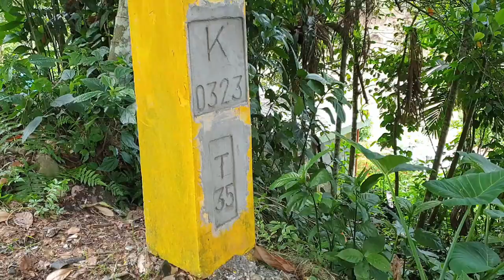The "Tomato" (Kamatis) Road of Tinoc, Ifugao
This travel vlog features the difficult road traversed by tomato farmers at Tinoc, Ifugao. I hope this will be an eye opener to all viewers and consumers.  Help local farmers. Buy their tomato,